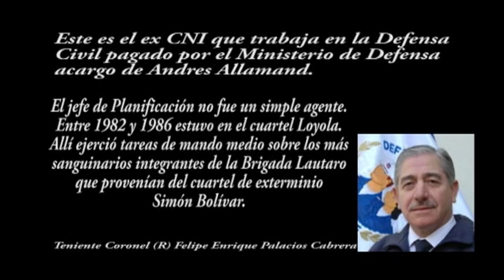Ministro de defensa de Chile increpado por pagar el sueldo a Ex CNI